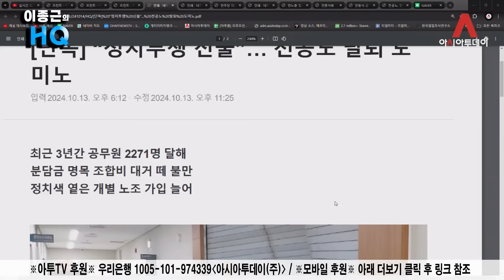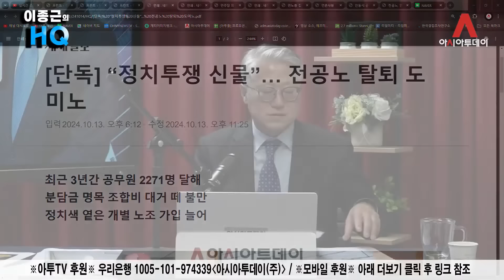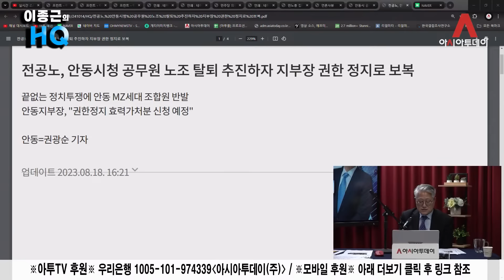'민주당 · 민노총에 진저리' ··· 공무원 노조 반기 들었다! [이종근 하이라이트]